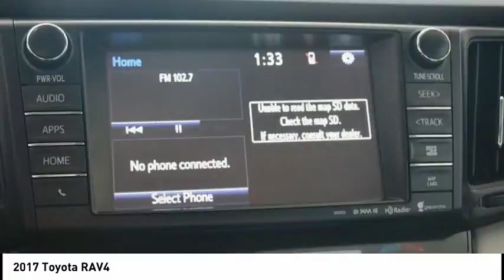2017 Toyota RAV4 Elk Grove Toyota E23878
2017 Toyota RAV4  - Stock#: E23878 - VIN#: 2T3RFREV9HW546303

Check out this 2017 Toyota RAV4.   Recent Arrival! Certified. Silver Sky Metallic 2017 4D Sport Utility Toyota RAV4 XLE 22/29mpg AWD 6-Speed Automatic 2.5L 4-Cylinder DOHC Dual VVT-i Odometer is 10061 miles below market average! 29/22 Highway/City MPGbrbrToyota Combined Details:brbr  * Warranty Deductible: $50br  * Vehicle Historybr  * Transferable Warrantybr  * Roadside Assistance for 1 Year (for Toyota Certified Used Vehicles program), Battery 8 years/100,000 miles (whichever comes first) from original in-service date. Roadside Assistance for 1 Year (for Toyota Certified Used Hybrids program)br  * 160 Point Inspection (for Toyota Certified Used Vehicles program), 174 Point Inspection (for Toyota Certified Used Hybrids program)br  * Powertrain Limited Warranty: 84 Month/100,000 Mile (whichever comes first) from original in-service datebr  * Limited Warranty: 12 Month/12,000 Mile (whichever comes first) from certified purchase datebr  * Roadside AssistancebrbrAwards:br  * 2017 IIHS Top Safety Pick+   * 2017 KBB.com 10 Best SUVs Under $25,000   * 2017 KBB.com Best Resale Value Awards   * 2017 KBB.com 10 Most Awarded BrandsbrbrReviews:brbr  * Generous cargo space; corners with confidence while remaining comfortable; advanced safety features are now standard on all models; feature-rich and easy-to-use infotainment systems. Source: Edmunds Contact the dealership today.